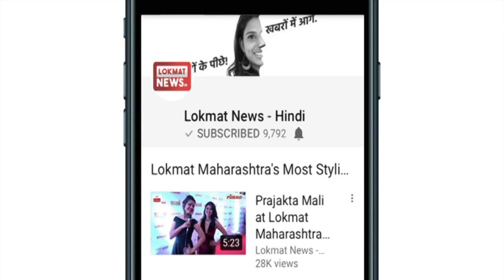Hard Kaur | Karan Johar | Hard Kaur on Karan johar | Hard on Nepotism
Abuse Karan Johar Badly For Nepotisim l Hard Kaur Bold Statemen